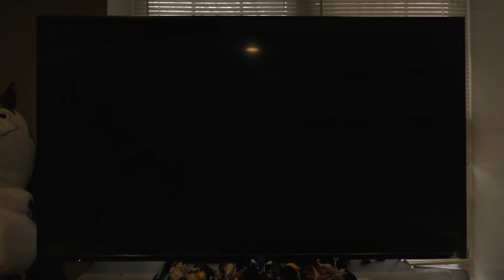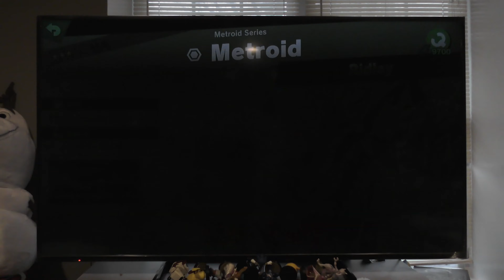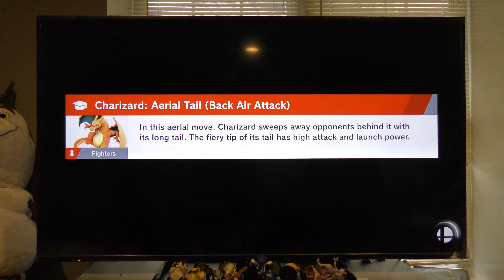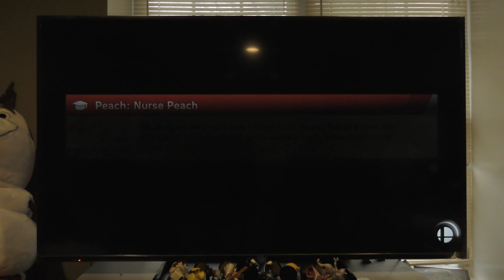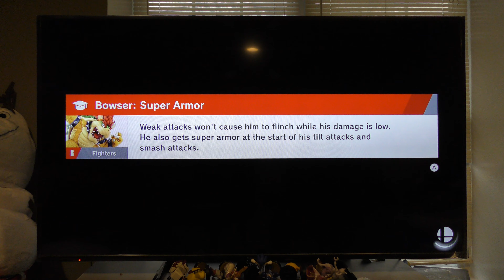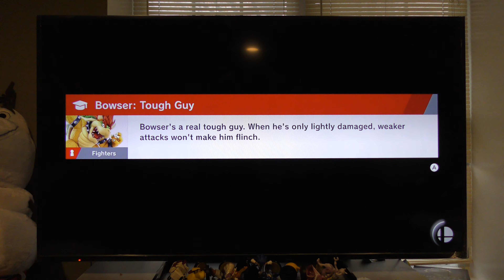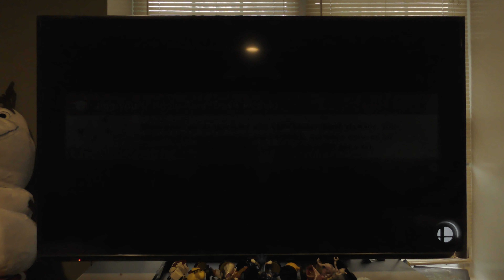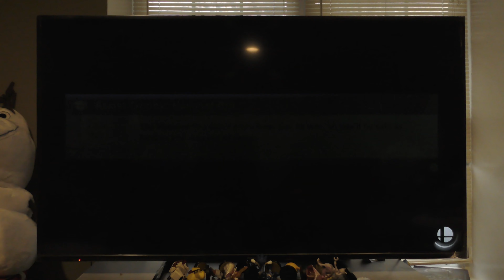THE CONFUSING FOOD FEUD! | Smash Ultimate World of Light Part 13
Today, we enter a very weird area where we collect food, and it is confusing as heck!

Want to be part of the PrPros? You just need to:
*Be an unpopular YouTuber
*Be around my age (7th, 8th Grade, or High School)
*Be about Nintendo/Sonic/General Video game things